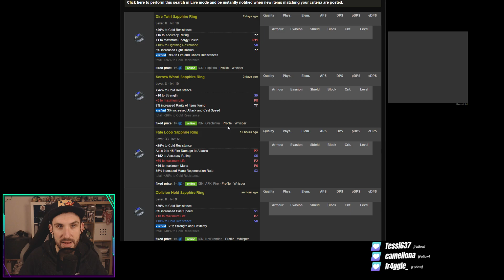Path of Exile: So handelt ihr ingame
Kurz erklärt: Der Weg vom gewünschten Item zum Deal. Über poe.trade und den Ingame-Chat.